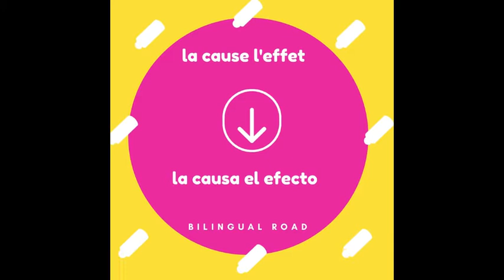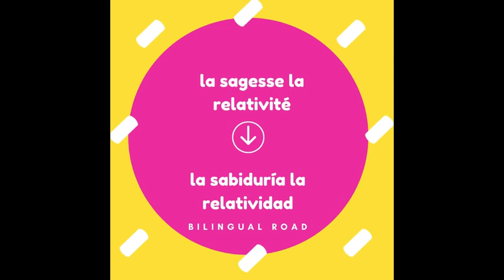LE VOCABULAIRE ESPAGNOL FACILE : LA PHILOSOPHIE|| apprendre le vocabulaire philosophie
Vocabulaire espagnol sur la philosophie